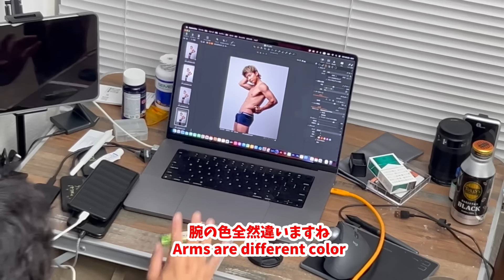新しいボクサーパンツ作ったよ 第3弾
こんにちはエスです。
今回新しいボクサーパンツの撮影を陸上アスリートの濱田寛志君と一緒に行いました。
今回は前回とは違った素材のパンツを作り、機能性に優れたパンツとなっています。
下記のリンクから是非ご購入下さい

下記のリンクから、今回のボクサーパンツの購入のご予約を承っているので是非よろしくお願いします。

価格　3980＋配送料(500円)

ボクサーパンツパンツのお届けは7月末になります
サイズはフリーサイズでSサイズからLサイズまで対応してます。